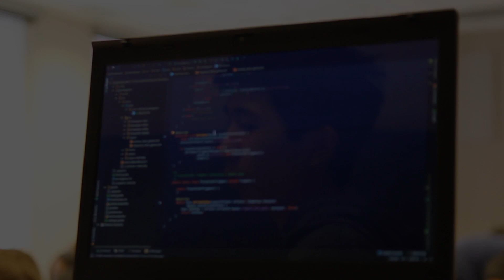ECE PULSE coming to Illinois February 28 and March 1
ECE PULSE is coming to the Illinois campus February 28 and March 1.